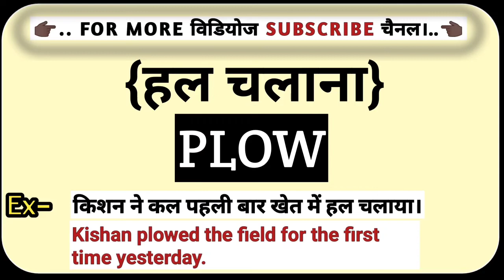हल चलाना को अंग्रेज़ी में क्या कहते हैं?|| हल चलाना Ka English Matlab Kya Hota Hain|| Only English